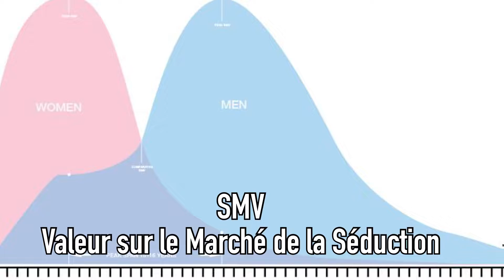Que Veulent les FEMMES ?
⚠️ FERME le Mercredi 19 Février à 23h59